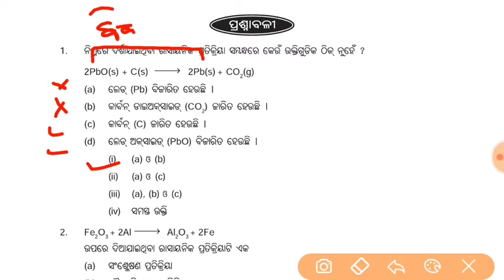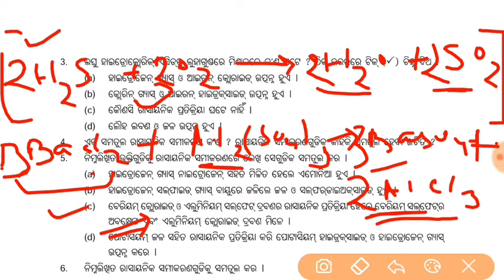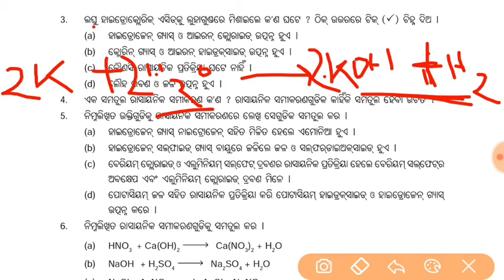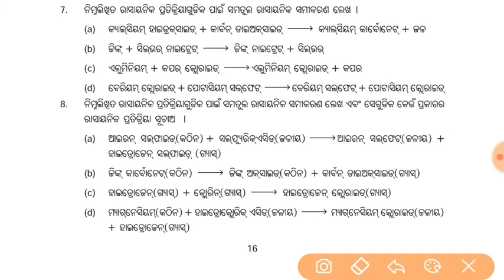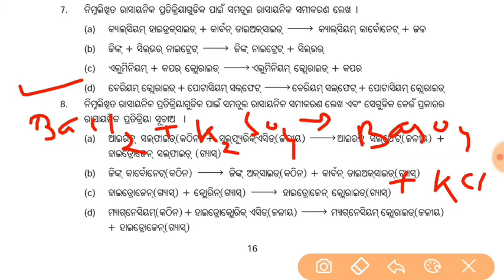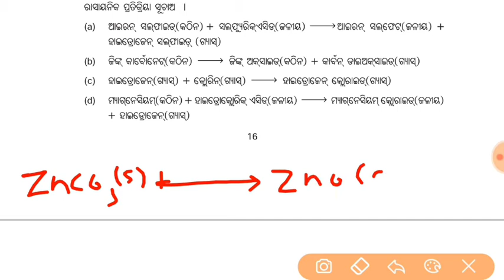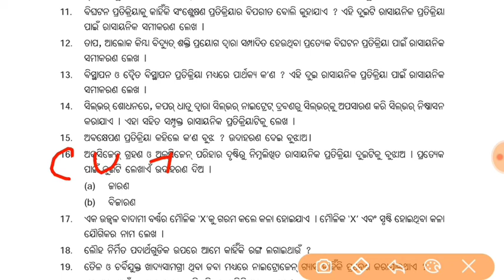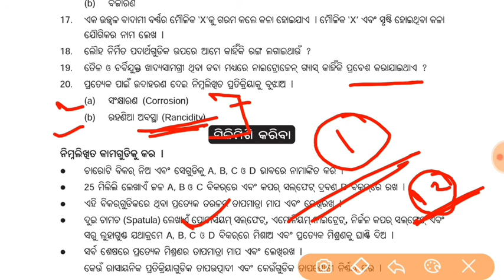Chemical reaction and chemical equation class 10 odia medium Questions and answers discussion...